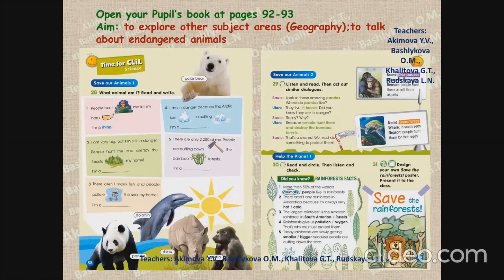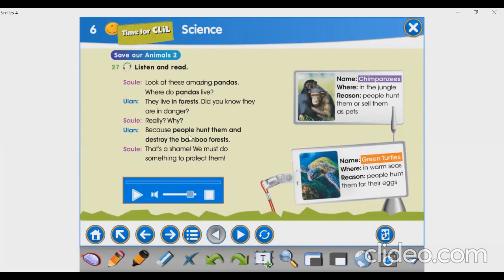Save the animals!